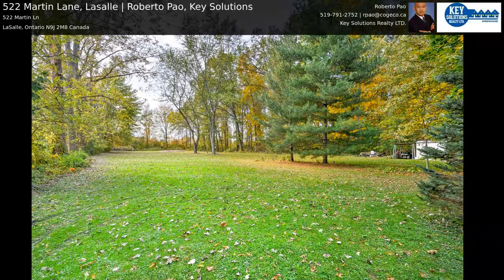522 Martin Lane, Lasalle | Roberto Pao, Key Solutions